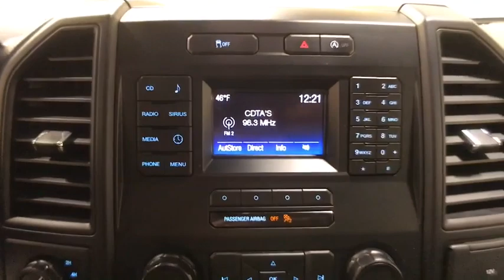2017 Ford F-150 Schenectady, Albany, Clifton Park, Saratoga, Amsterdam, NY 90562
Magnetic Metallic Used 2017 Ford F-150 available in Schenectady, New York at Metro Ford. Servicing the Albany, Clifton Park, Saratoga, Amsterdam, NY area.

Metro Ford
3601 State St